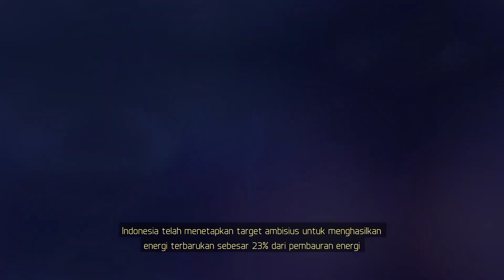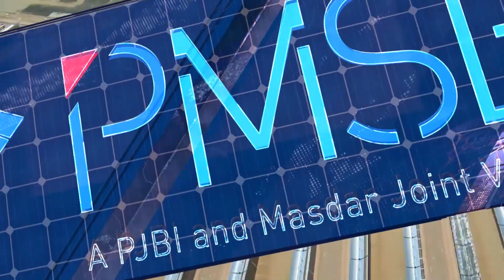Masdar and PT PJBI form joint venture to drive development of the Cirata Floating PV Power Plant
Learn more about the Cirata Floating Photovoltaic Power Plant, the largest of its kind in Southeast Asia.

Upon completion, the power plant, which will be located on a 250-hectare plot on the 6200-hectare Cirata reservoir, will power 50,000 homes, offset 214,000 tons of carbon dioxide emissions and contribute to the creation of up to 800 jobs.

تعرّفوا على مشروع محطة سيراتا للطاقة الشمسية الكهروضوئية العائمة الذي يعتبر الأكبر من نوعه في منطقة جنوب شرق آسيا.

ستوفر المحطة التي تمتد على مساحة 250 هكتار على سطح مياه سد "سيراتا" الذي تبلغ مساحته 6200 هكتار، عند اكتمالها الكهرباء لنحو 50 ألف منزل، وستساهم في تفادي إطلاق 214 ألف طن من غاز ثاني أكسيد الكربون، فضلاً عن مساهمة المشروع في توفير نحو 800 وظيفة.